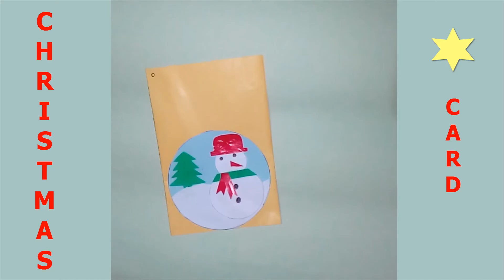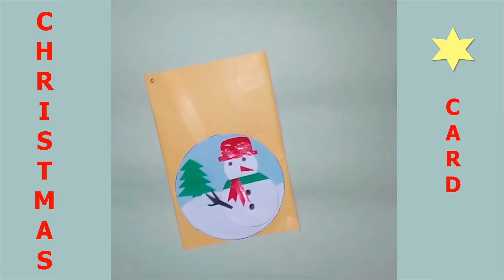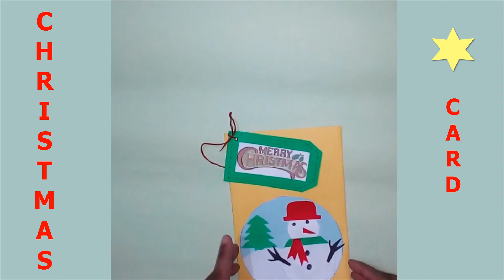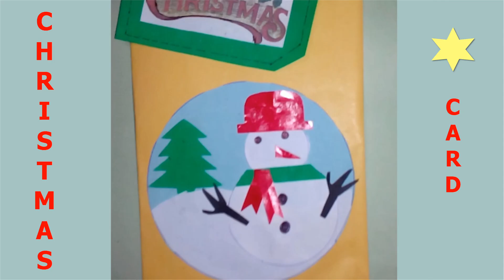Hand Made Simple Christmas Card